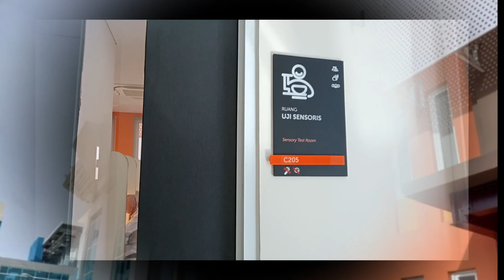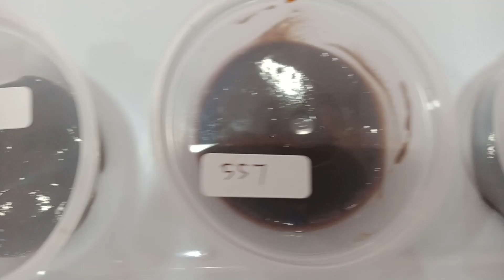Pojok PRTPP | Uji Sensoris Pengembangan Produk Coklat di PRTPP-BRIN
Uji Sensoris yang dilakukan di PRTPP-BRIN merupakan salah satu kegiatan yang harus dipenuhi sebelum hasil penelitian dipasarkan. Uji sensoris bertujuan untuk mengetahui tingkat kesukaan seseorang terhadap tekstur, warna, aroma, rasa, serta penerimaan secara keseluruhan untuk mengukur daya penerimaan sebuah produk.